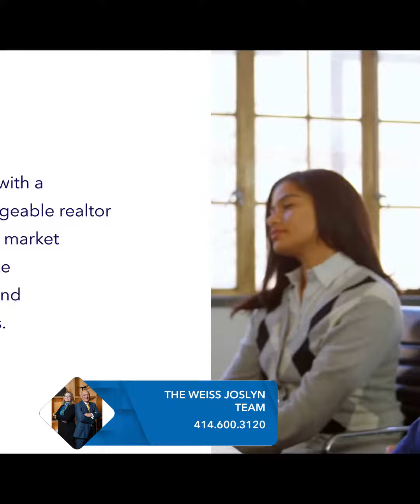5 Essential Tips for First-Time Homebuyers in 2024